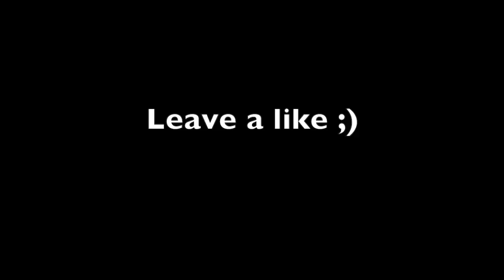Titanfall 2 Caccia alle taglie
Xbox One S . Titan Tone